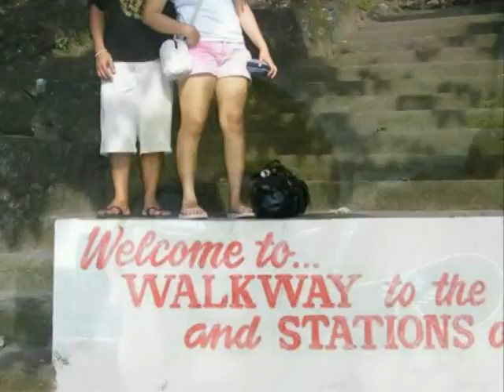hold hands forever***